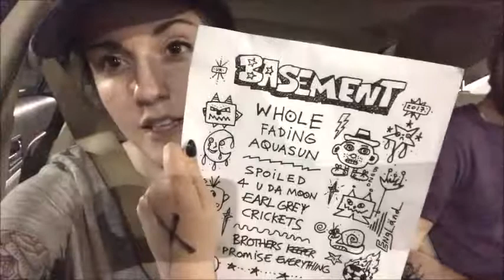Concert Vlog / Basement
Woah! two videos in one week, I know. Calm down. This concert was rad though. I went to see Basement and Touche Amore which they were super cool.

Specific times:
Touche Amore: 1:09
Basement: 6:29

If you like this video please let me know by clicking on the little like button, and If you'd like to see more of my videos then please subscribe to be told when I upload my next one.